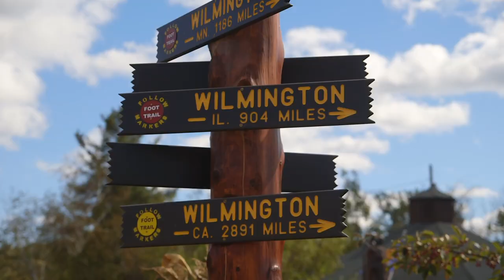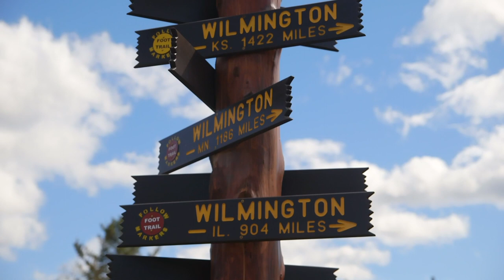Living and Working in Wilmington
Why is Wilmington such an amazing place to live and work? Find out from some locals!